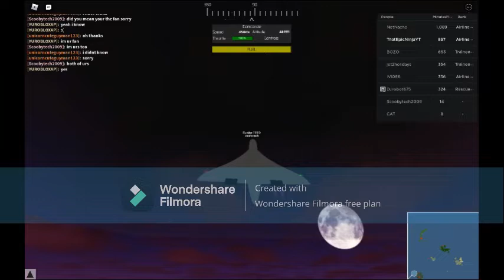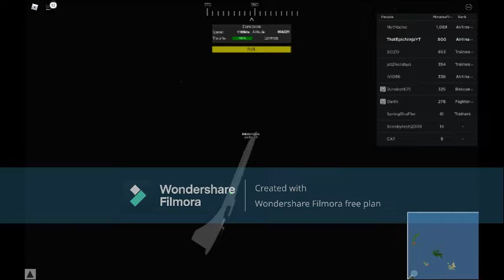The Concorde rocket.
Imagine...a supersonic jet..as a rocket!!

For landing go to 14 minutes